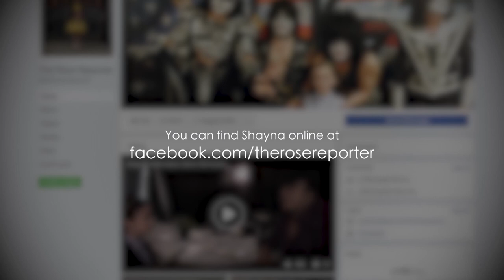SAM Interviews Shayna Rose, The Rose Reporter